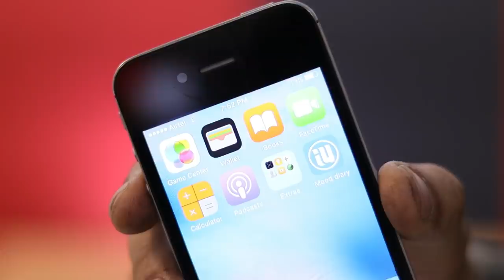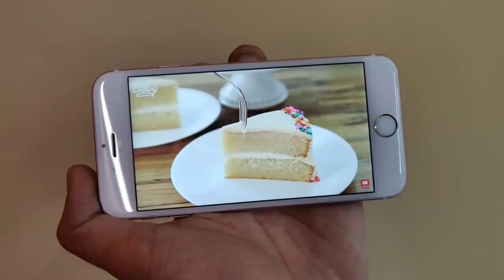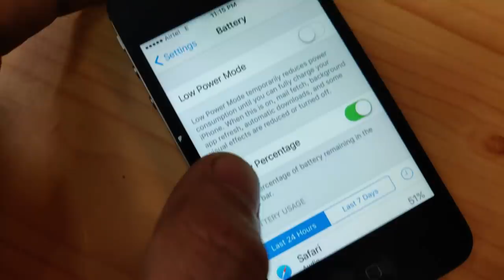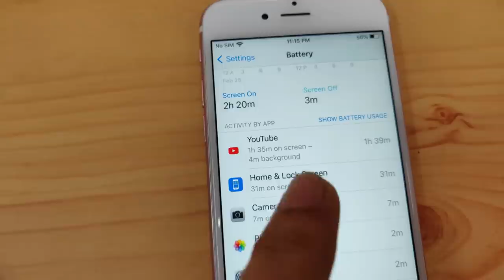Refurbished iPhone || Testing and Using 10 Year Old iPhone 4 in 2021 !! iPhone 6 And 6s In 2021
In this video am going to test and Refurbished Iphone 4 , Iphone 6 and Iphone 6s in 2021.
So if you searching For a video should we buy iphone 6 or 6s in 2021 then this video may be helpful for you .

( Team Support Also )

 Video Gears

(Paid Link)